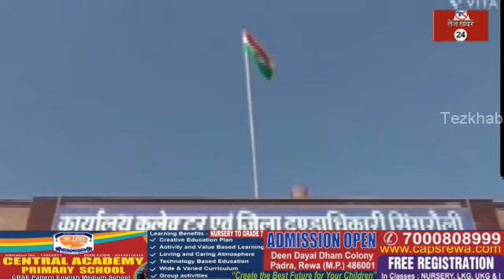सिंगरौली, बच्चे का शव ले जाने के लिए एंबुलेंस नहीं मिली तो पिता शव बाइक में लेकर पहुंचा डीएम आफिस